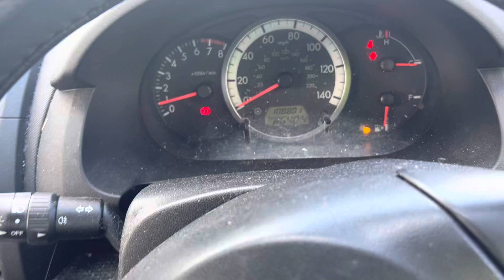Разборка Mazda - 5 (CR) 2005-2010, 1.8 (VIN: JMZCR198200216575) YS07VSE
Разобран Mazda - 5 (CR) 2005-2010
Основные характеристики:
Год выпуска: 2007
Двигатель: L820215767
Объём двигателя: 1.8
Тип двигателя: Бензин
Коробка передач: КПП 5-ст.мех.(МКПП)
Кузов: Минивэн
Смотри каталог запчастей Mazda - 5 (CR) 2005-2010 на :
⏰ Режим работы колл-центра:
08:00 – 20:00 – ежедневно

Для наших покупателей:
- бесплатная доставка;